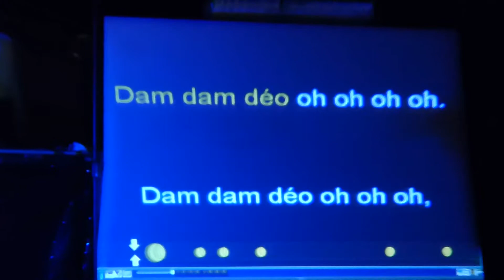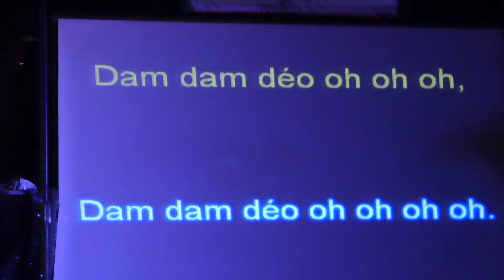18 AOUT L'HELIOS STAN ET L'HORLOGE TOURNE